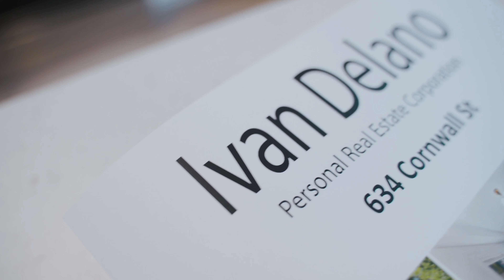Kiteke Real Estate - Cornwall St, Victoria BC - Open House Video Tour 2020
Cornwall St, Fairfield
Victoria BC

Shot/Edited by Island Escape Media